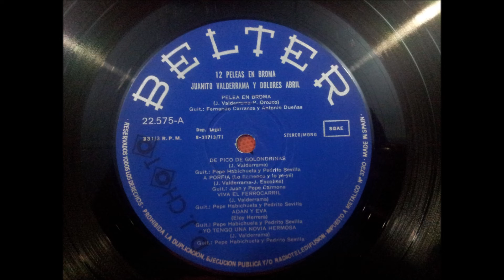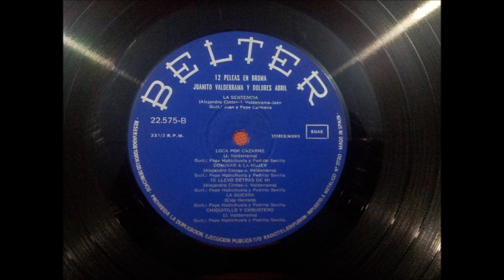JUANITO VALDERRAMA Y DOLORES ABRIL.''12 PELEAS EN BROMA.''.(VIVA EL FERROCARRIL.)(12'' LP.)(1971.)